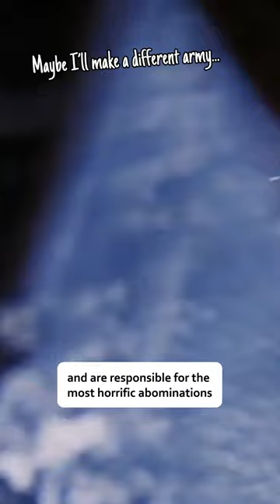The Haemonculi Explained!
The Darkest Of The Dark Elves.. The Haemonculi Explained!

Opinions expressed in this video are solely those of More Lore and in no way reflect the views or opinions of Games Workshop Ltd.